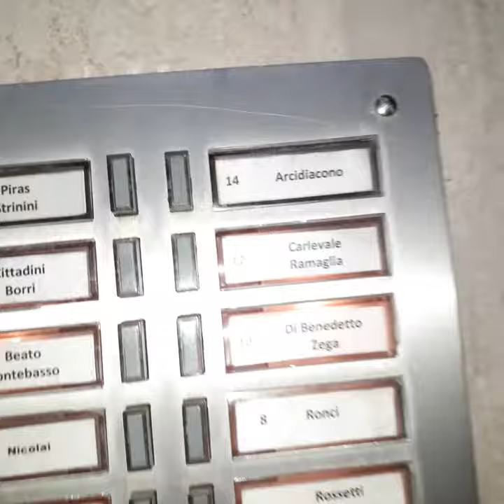Roma Buon Natale da Piazza Caterina Sforza 7